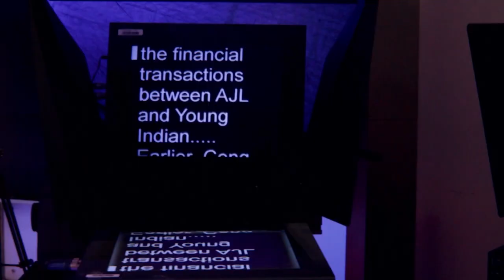Rajouri Terror Attack: 2 Terrorists Gunned Down Near Balakot Border Fence; Area Cordoned Off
One more civilian succumbed to his injuries taking the number of killed persons up to seven in two separate firing incidents that took place in the Dhangri area of Rajouri district, officials said on Sunday.

The deceased identified as Prince undergoing treatment died at Government
Medical College and Hospital Jammu.